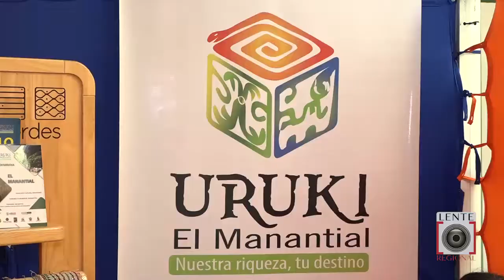Uruki El Manantial iniciativa de turismo comunitario de Florencia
Campesinos, indígenas y colonos hacen parte de Uruki El Manantial, una iniciativa de turismo comunitario de Florencia